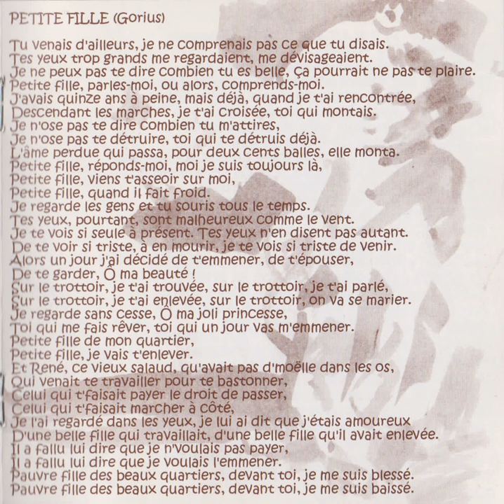Petite fille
Le Magot de Mémé - Album Premier testament 2003
Recorded at Chatelaudren (22) by ChrisMix in 2001 nov. and 2002 aug, mixed by Kerfi in 2002, Mastering byr JanJan in spring 2003.
Daphné Gaudefoy : Viola
Anthony Gorius : singer, percussions
Didier Belser : Double bass
Jean-yves Priou : Guitar, singer
Sébastien Poulain : Mandolin, banjo, singer

Arrangement : Le Magot de Mémé
Merci à Stéphane Pichot pour les dessins.